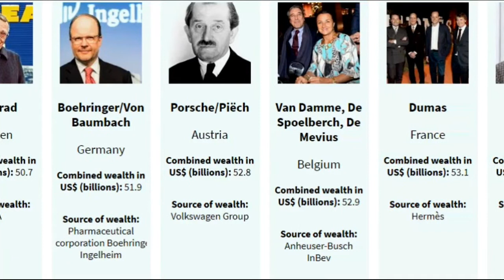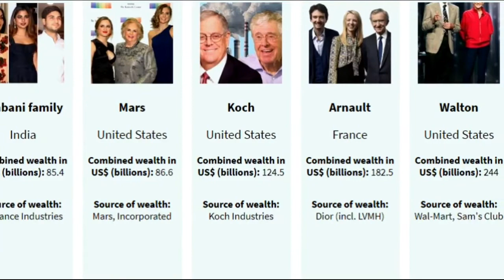richest families in the world ( wealthiest families )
in this video you will watch :
richest families in the world
we are going to show who are the wealthiest families and who are the richest families in the world and what are the source of richest families and the net worth of wealthiest families and net worth of richest families we dont point the Rothschild family and Rockefeller family

source : - wikipedia